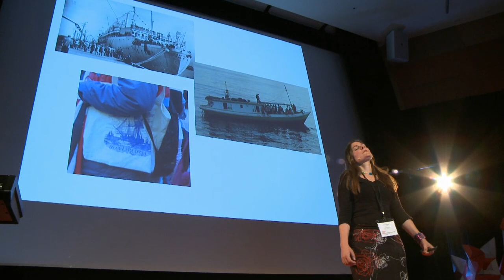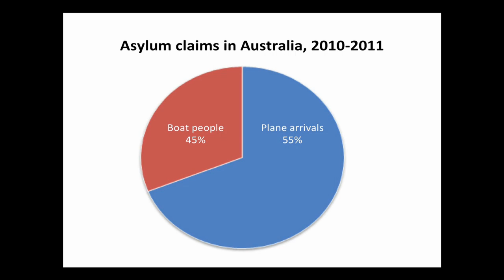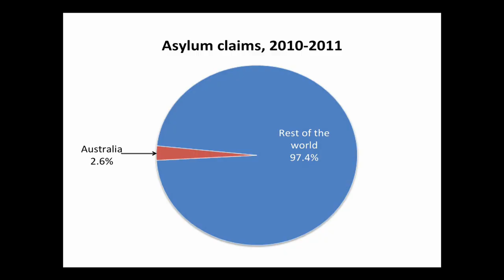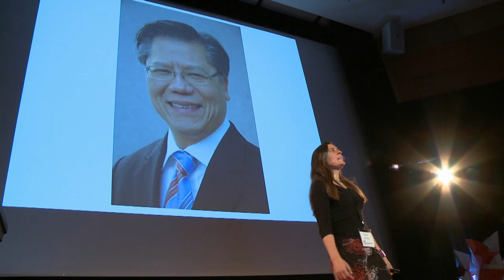Migration control: Adele Garnier at TEDxMacquarieUniversity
A French citizen, Adele Garnier is currently a lecturer in Politics at Macquarie University. She has studied Political Science in France and Germany before completing a joint doctoral degree in Politics at Macquarie University and the University of Leipzig, Germany. As a European, she is puzzled by the contentious nature of asylum seekers policies in Australia, a country that has long embraced immigration and multiculturalism, in contrast to many European countries. Comparing European and Australian asylum and refugee policies thus became the focus of her research.

Her thesis shows that in both Europe and Australia, policies aiming to prevent the arrival of asylum seekers to countries seldom work as intended. Preventive policies are not only harmful to the most vulnerable but also very costly, ineffective and politically toxic. She argues that it is more humane and cost-effective to acknowledge the unpredictability of forced migration, and, more broadly, the complex dynamics of global interconnectedness.